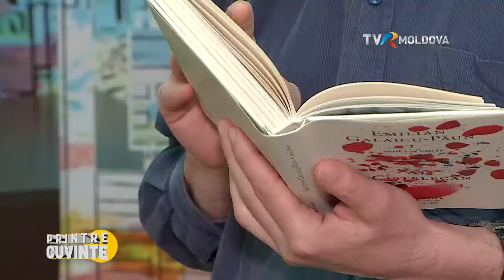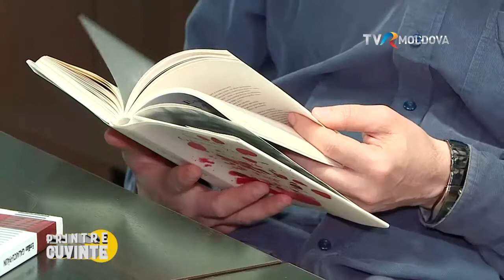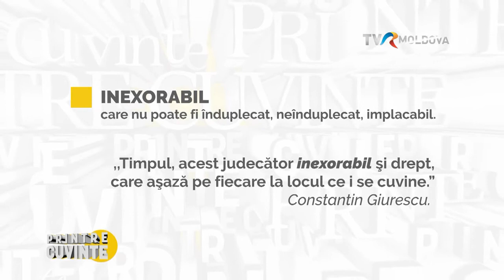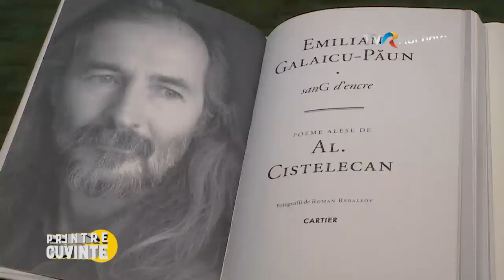Emisiunea „Printre Cuvinte”/ Ediția 10.